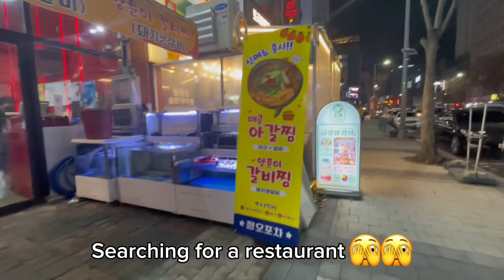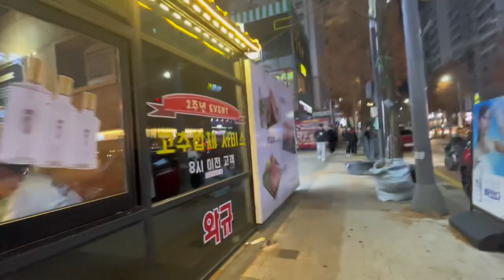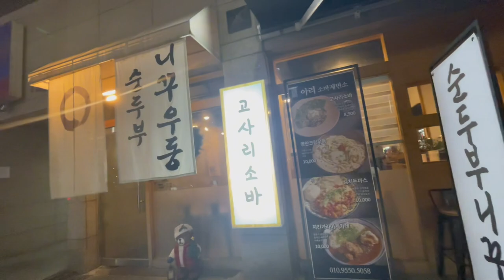Pre Christmas Vibes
Decorations before Christmas in Yuseong park Deajeon South Korea#korea